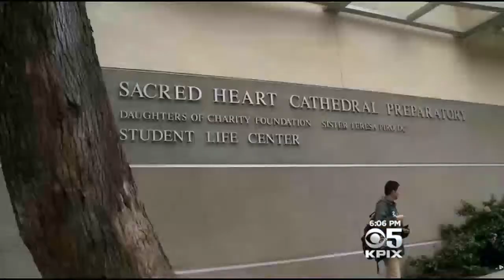Lawmakers: San Francisco Archbishop’s Proposed Morality Clauses In Teacher Contracts ‘Divisive’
State lawmakers from the Bay Area are weighing in on the Catholic archbishop of San Francisco’s plans to add a morality clause to high school teacher contracts. Elizabeth Cook reports. (2/17/15)